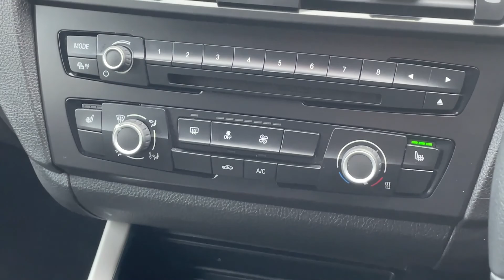BMW : 1 Series